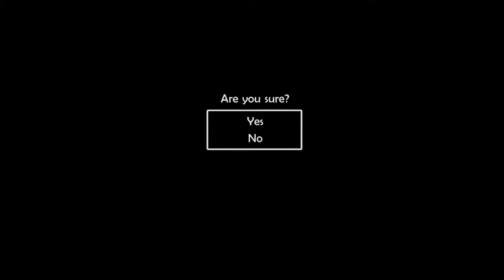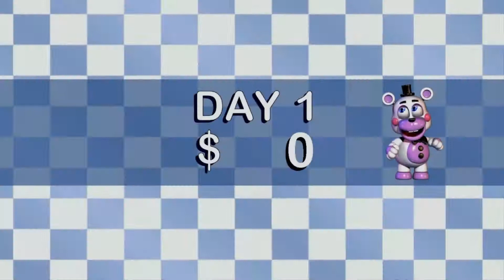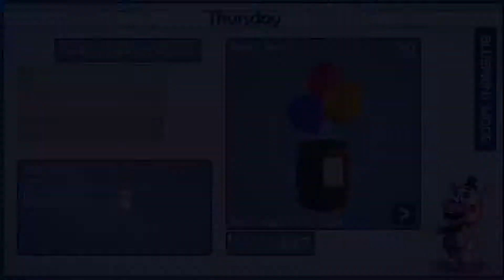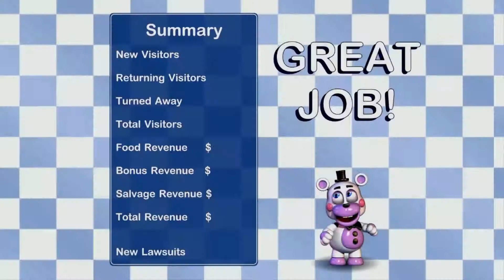MEDIOCRITY ENDING | LAZY ENDING | FREDDY FAZBEAR'S PIZZERIA SIMULATOR | FINAL MEDIOCRE | FNAF 6